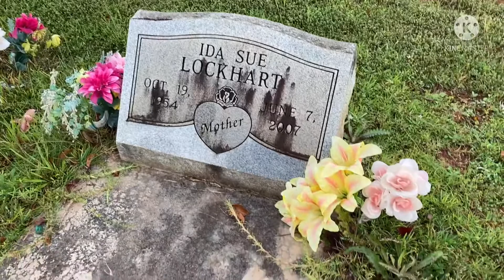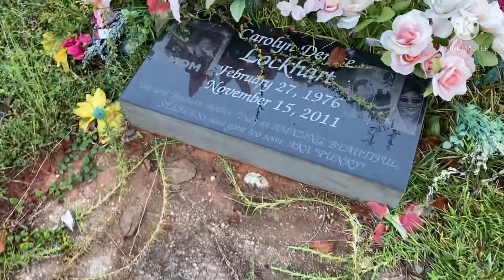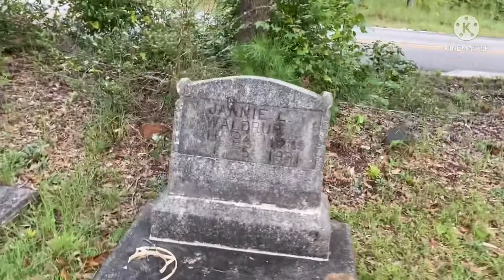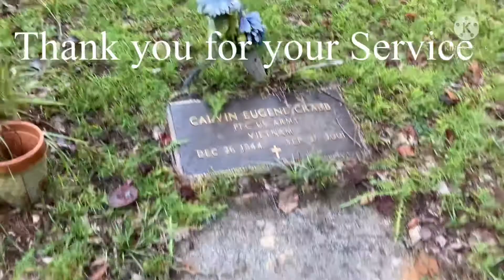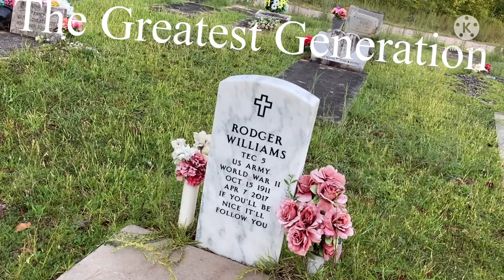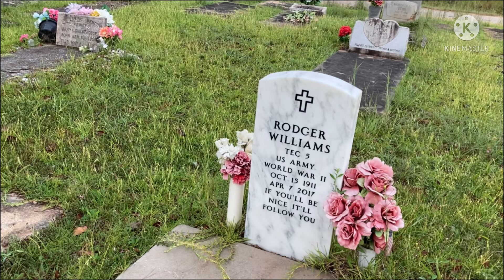Mt. Pelia Missionary Baptist Church - WTDWD Episode 190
Visited the Cemetery of the Mt. Pelia Missionary Baptist Church.  Great well kept Cemetery . Jion me while I walk through this cemetery